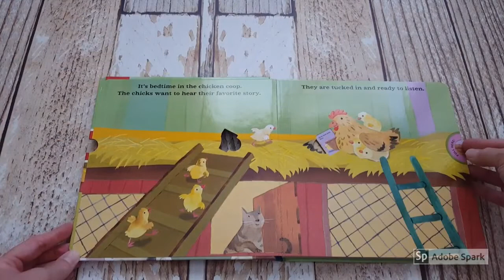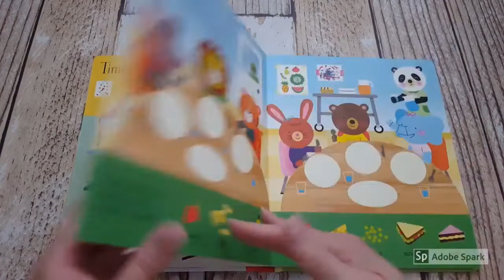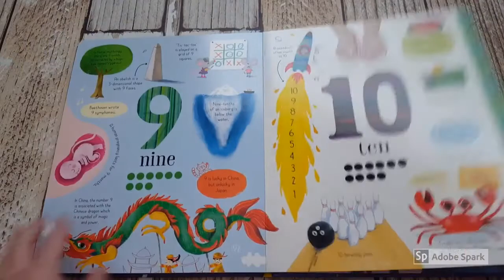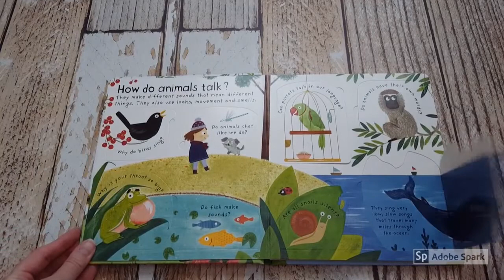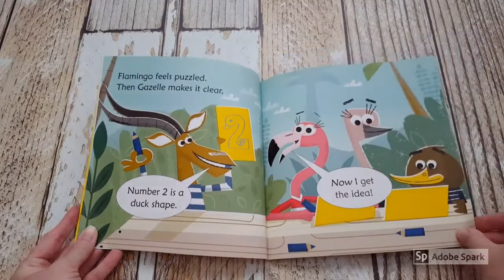New Fall Titles!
New fall titles from Usborne Books & More! Kane Miller and Usborne new fall releases 2018. Children's books for kids of all ages. Part 1 of a 3 part series.